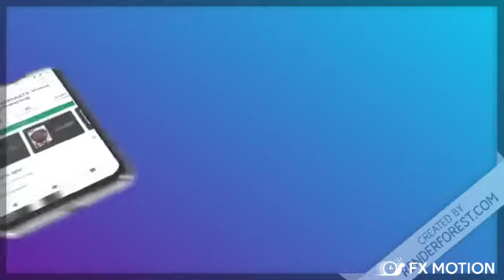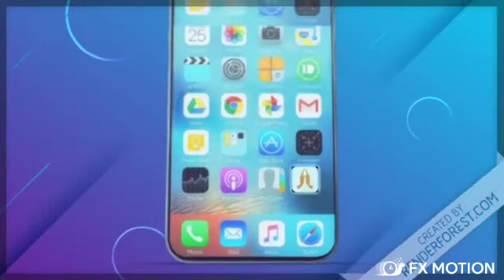Say Namaste App